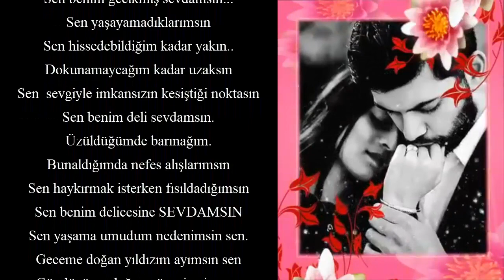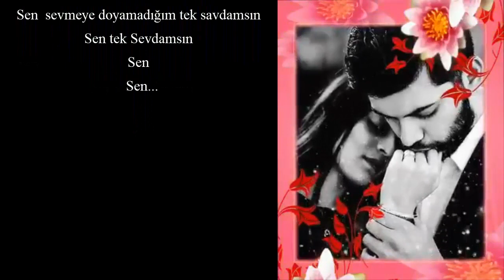Sevdamsın Sen | Sevgiliye Aşk Şiiri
Sen benim gecikmiş sevdamsın...
Sen yaşayamadıklarımsın
Sen hissedebildiğim kadar yakın..
Dokunamayacağım kadar uzaksın
Sen  sevgiyle imkansızın kesiştiği noktasın
Sen benim deli sevdamsın.
Alıntı
Tamamı videoda..